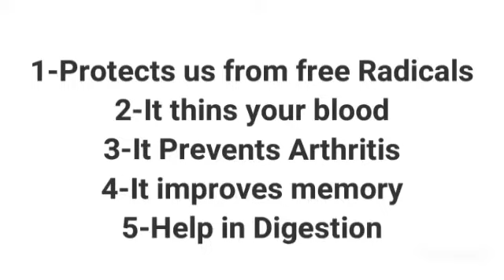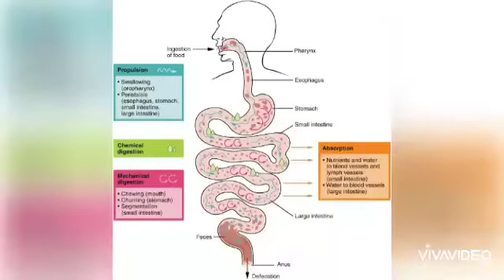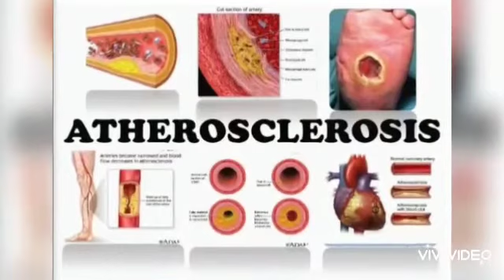HEALTH BENEFITS OF POMEGRANATE